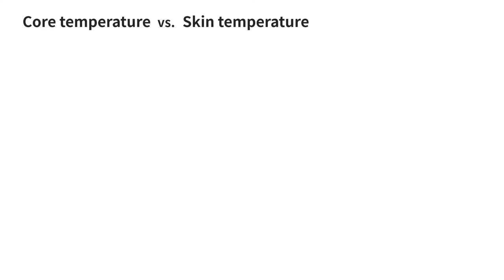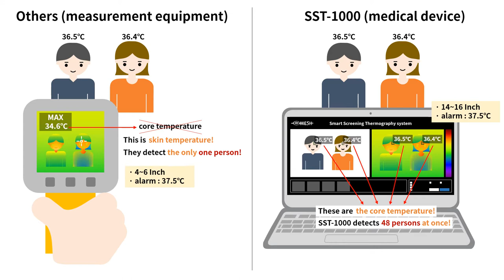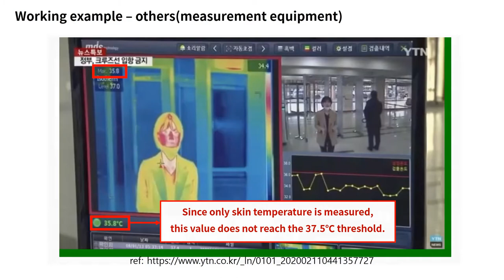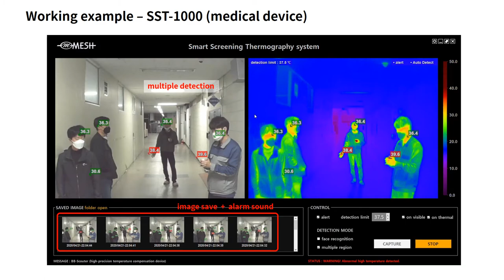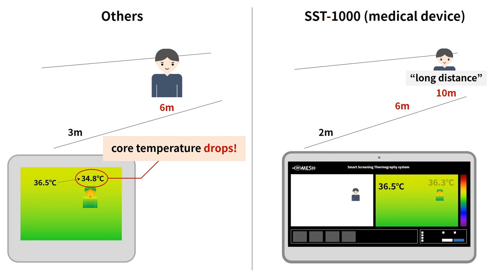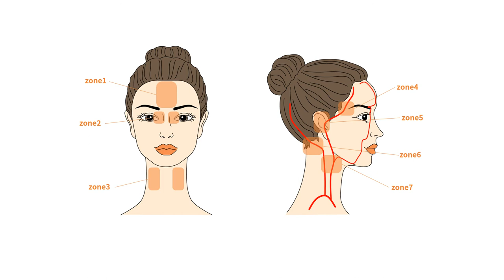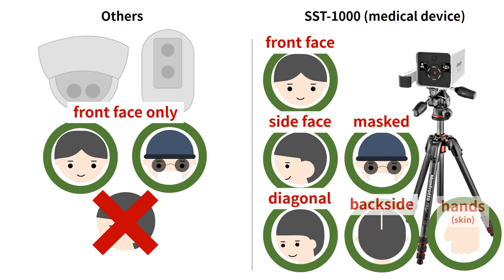Screening Thermography (SST-1000) --- Made by MESH Co., Ltd.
The screening thermography is a fever detection technology that can quickly detect persons with fever, which uses a system of an Infrared thermal camera (visualizing the body temperature) and a visible image camera (CCTV, identifying individuals).

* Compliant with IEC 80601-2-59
for Medical Electrical Equipment (ISO):
Particular requirements for the basic safety and essential performance of screening thermographs for human febrile temperature screening

* Certified by CFDA (GB/T 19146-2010) (China):
Infrared devices for instant screening of human skin temperature

- Temp. measurement range: 0.0℃∼50.0℃
- Thermal resolution: below 0.05℃ (≤50mK)
- Infrared wavelength: 7∼14 Microns
- Detector type: FPA, Uncooled Microbolometer
- Infrared image resolution:
- 640×480 pixels or 384×288 pixels
- CCTV image resolution: 1,280×720 pixels
- Temp. accuracy: ≤0.3℃ (at 25℃)
- Temp. stability: ≤0.1℃ (at 25℃)
- Alarm response time: ≤0.1s
- FOV: more than 49°(H) x 36°(V) (wide angle)
- Frame rate: 30Hz/9Hz
- Focus type: manual + hyperfocal
- Smart fitting – matching thermal image and real image coordinates
- Temp. auto-calibration
- Alarm sound at abnormal temperature detected
- Auto-save images at abnormal temperature detected
- Notebook PC, Windows 10, 64bits compatible
- Commercial tripod compatible
- Operating time: 24 Hours continuous
- Facial recognition technology
- Personal privacy protection mode
- Customizing OEM logo
- Camera power/image output: USB cable only